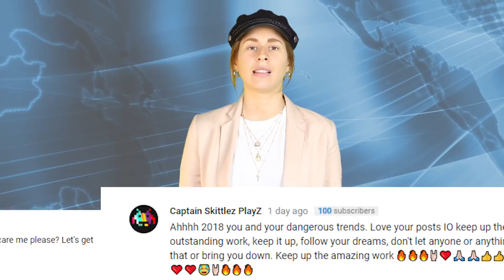HIDDEN Continent Discovered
According to geologists, there is a continent the size of India hiding in plain sight called Zealandia.